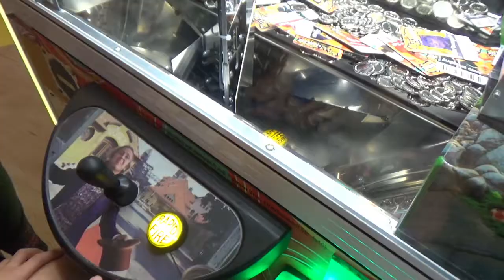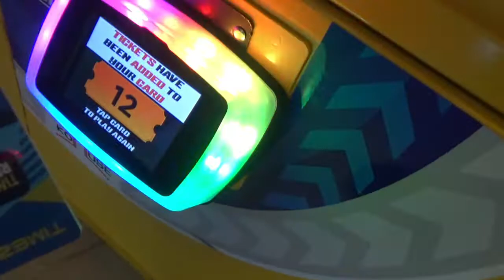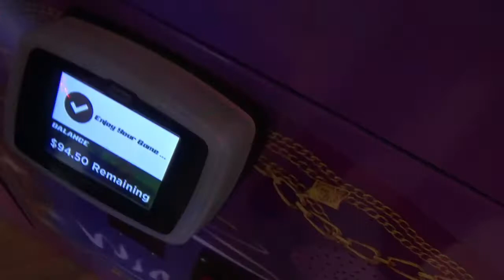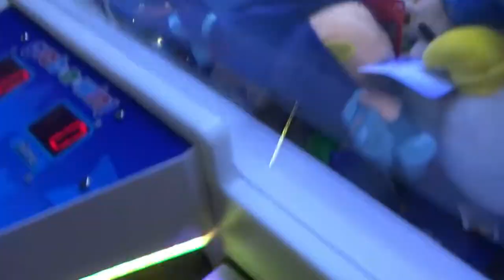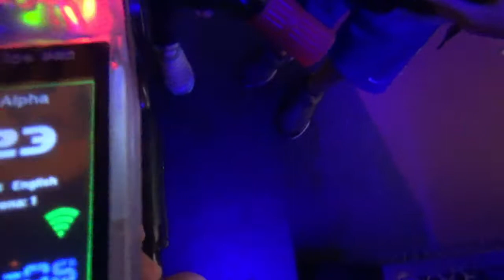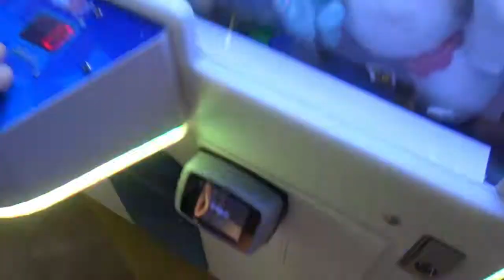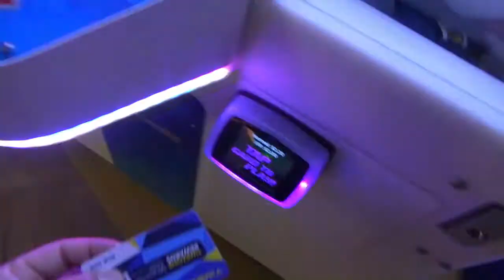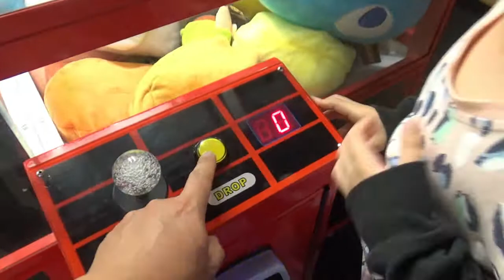レーザービームの撃ち合いサバイバルゲーム。ゲームセンターでクレーンゲームやりまくり。一回4ドルのUFOキャッチャーにも挑戦。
オーストラリアのゲームセンターで100ドル以上使って遊びまくりました。クレーンゲームをやり続け、光線銃を打ち合ってでサバイバルゲームにも挑戦。一回4ドルの高いUFOキャッチャーに大苦戦。